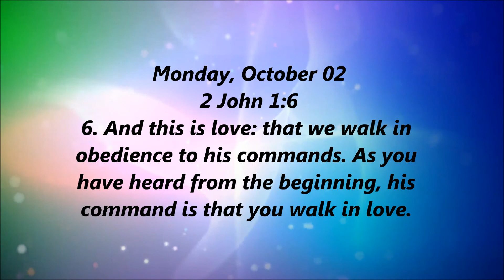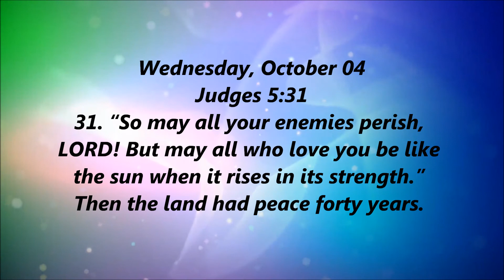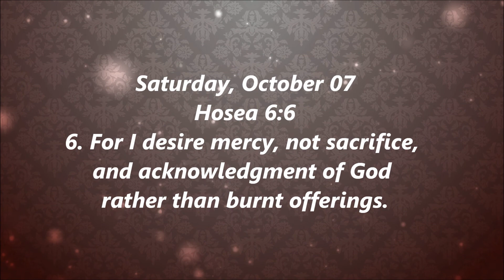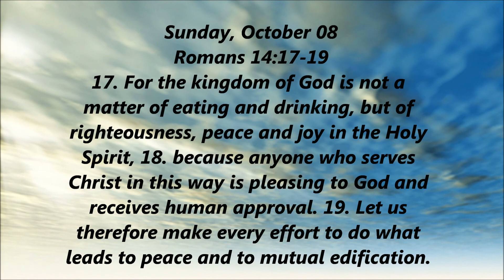Bible Verses (111)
Here's another bible verse video for you guys.